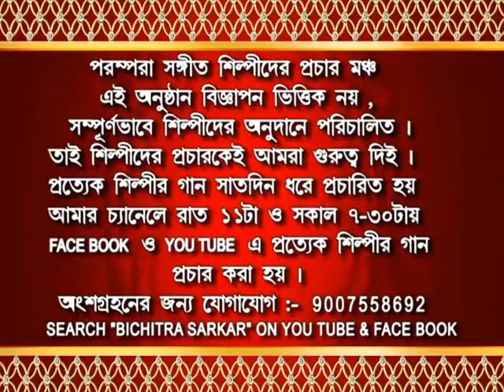PARAMPORA 268 EPISODE